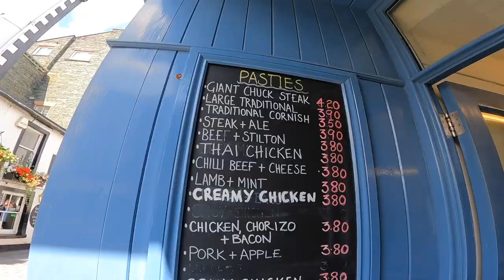KESWICK - LAKE DISTRICT